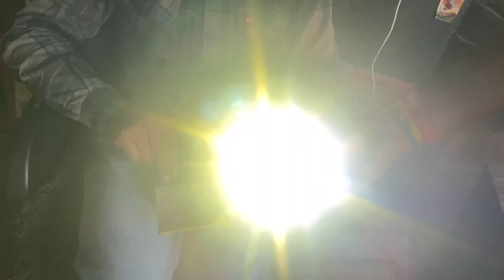New trending ullu 🦉 light for bike and car|उल्लू लाइट । स्पलेंडर।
Rajsthan